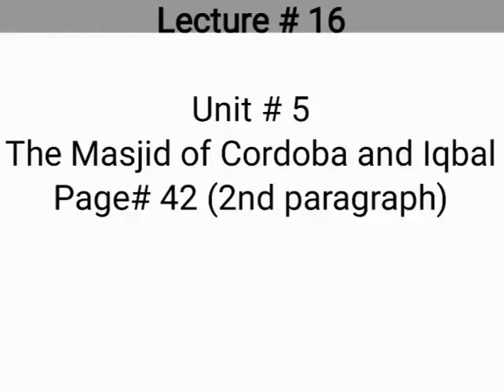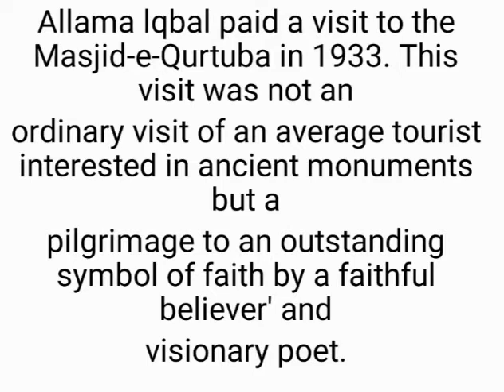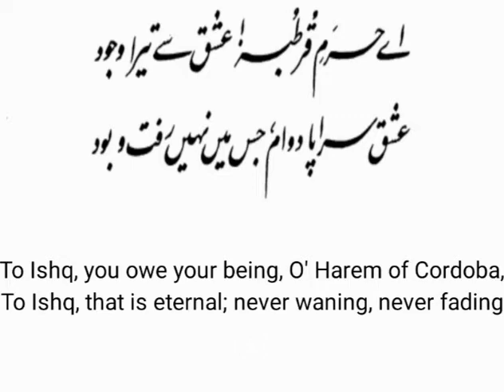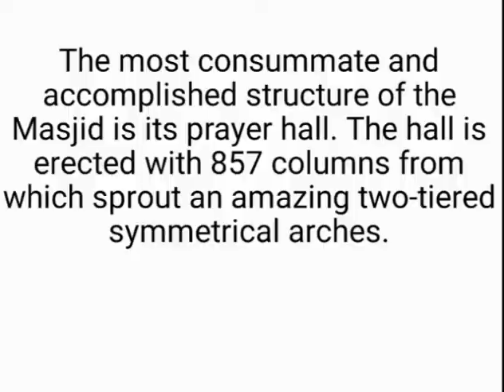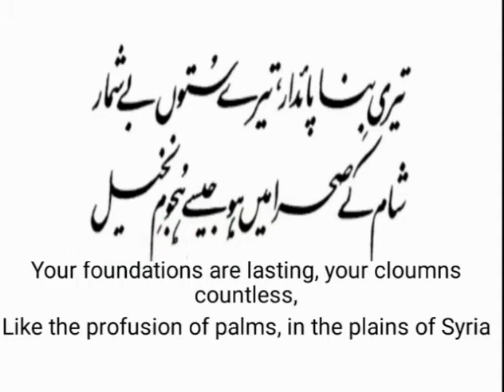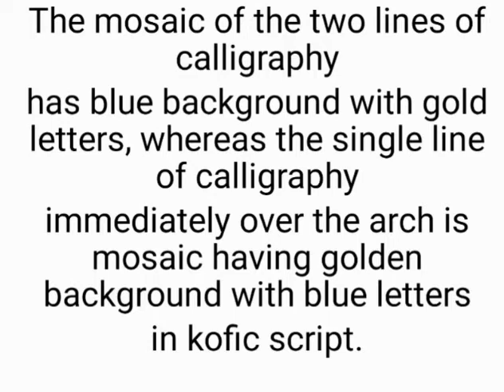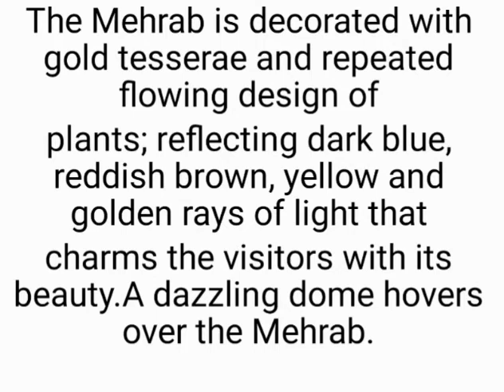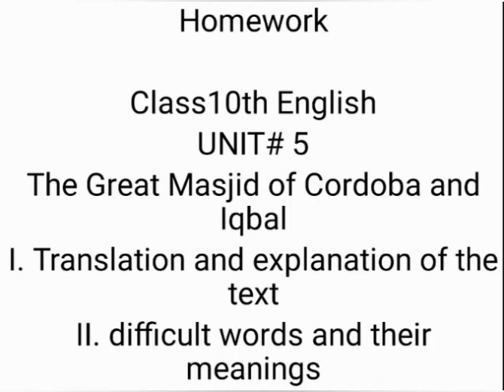10th English Lecture 16